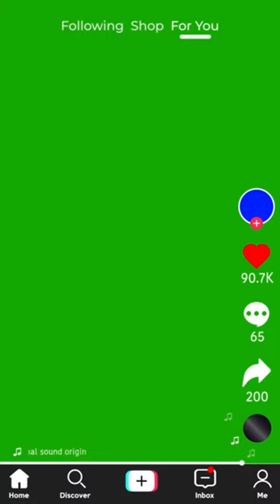UPDATED! 2023 Ultimate TikTok Overlay, Green Screen, Motion Graphics, 4K 30fps & Copyright Free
-Don't activate YouTube's ID Content System with my art in its original form.